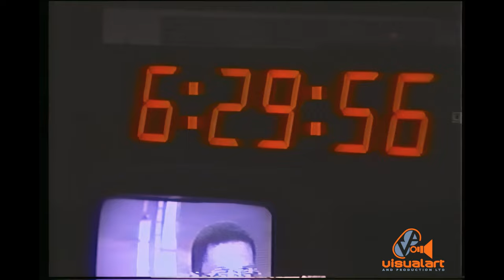CCN Special report with Ira Mathur - "Behind the Scenes" - TV6 (1993)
A look at the people behind the scenes at TV6 in the early nineties.